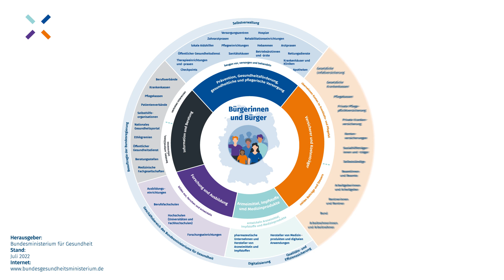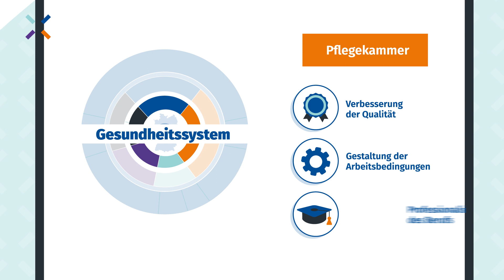Pflegekammer NRW - Interessenvertretung für die Pflege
ist Dreh- und Angelpunkt für alle, die mehr über unser Gesundheitssystem und die Bedeutung der Pflegekammer Nordrhein-Westfalen erfahren möchten. Unser Erklärvideo führt Sie durch die Grundlagen des Gesundheitssystems und verdeutlicht dabei, warum eine Pflegekammer eine unverzichtbare Institution ist.